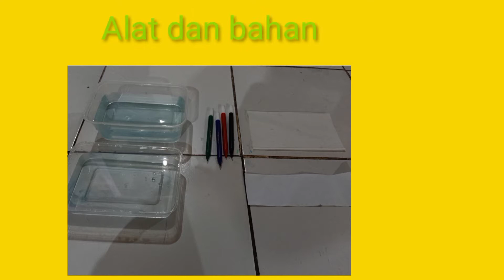kromatografi kertas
tugas sekolah